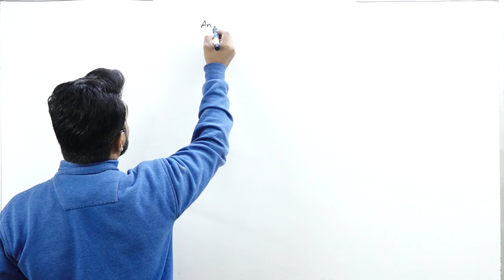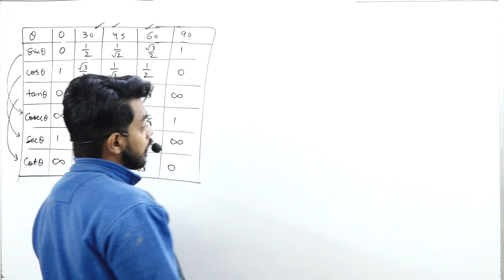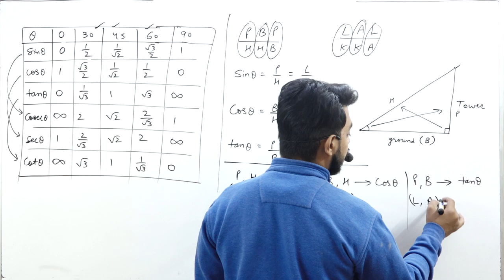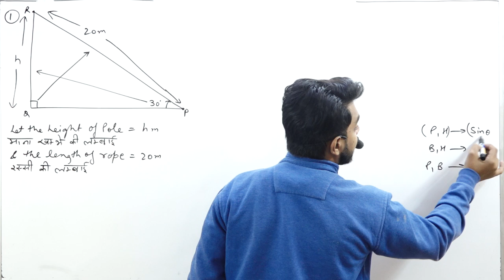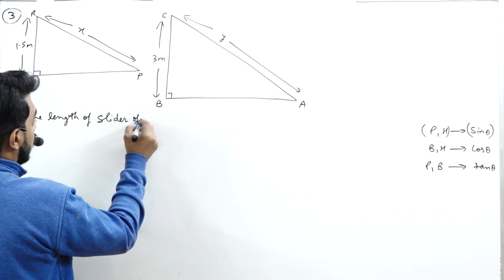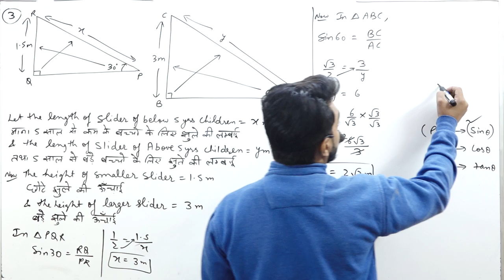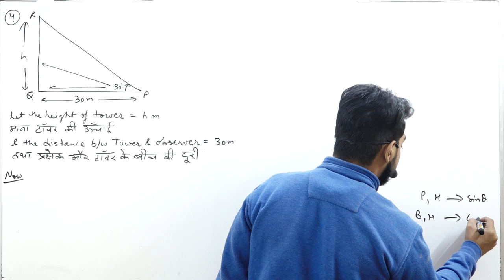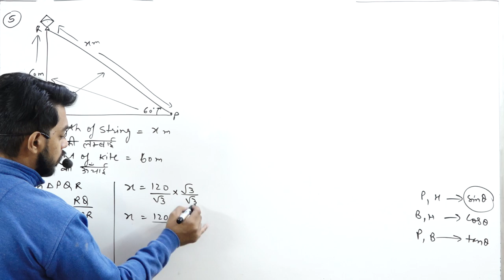Trigo Application || Part 1